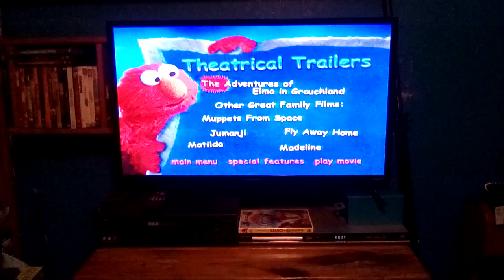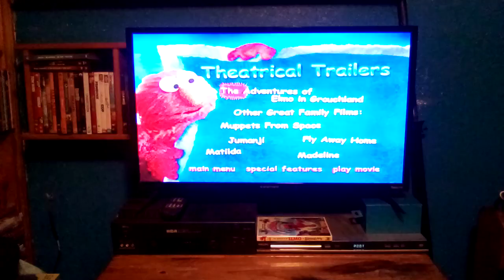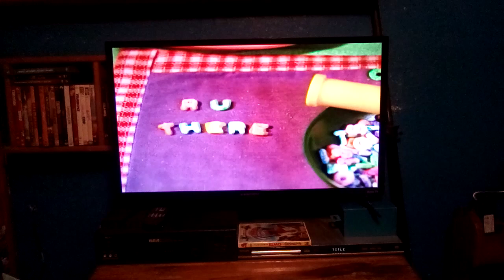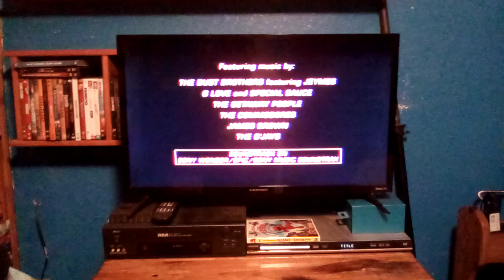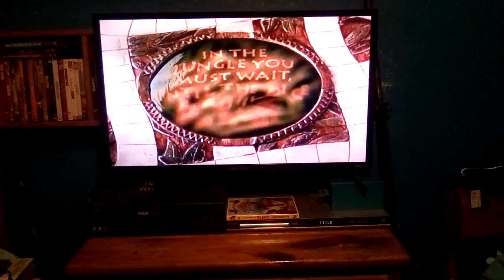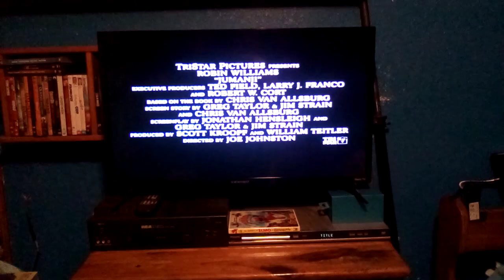Previews From The Adventures Of Elmo In Grouchland 1999 DVD (Part 1)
Here's The Order Part 1:
1.The Adventures Of Elmo In Grouchland Trailer
2.Muppets From Space Trailer
3.Jumanji Trailer
To Be Continued Part 1.